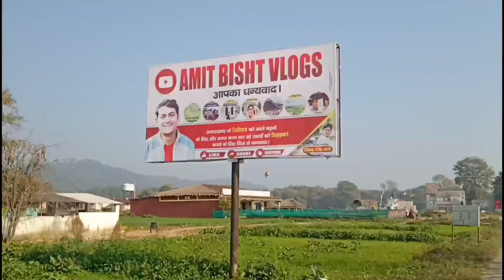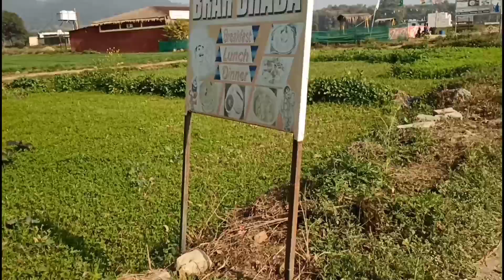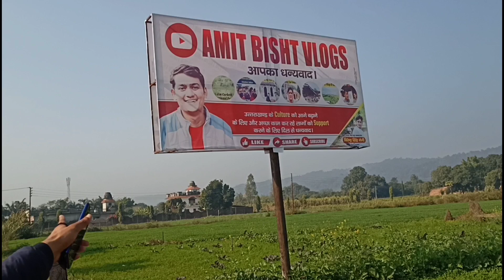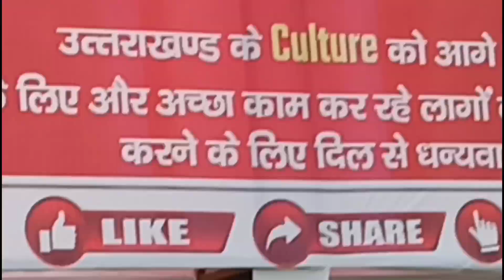Vloggers Ka Craze 😃 | Sagar fartyal vlogs